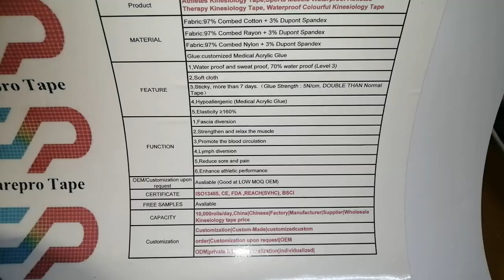nastro sportivo nastro antidolorifico articolareNastro atletico traspirante tedarikçi, Fabrika,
Customized shaped :Head、Neck、shoulder、Waist、knee、pain,etc.
FOR COMMON INJURIES:
The 6 Best Kinesiology Tapes On The Market ( the latest update ) kine...
How to use KT tape kinesiology tape ribs for rib pain and Injuries?
How to use kinesiology tape removal ?HOW TO REMOVE KINESIOLOGY TAPE
Silk Tape
But ,we also  accept small orders :
MATERIAL：
Fabric:97% Combed Cotton + 3% Dupont Spandex
FEATURE：
1,Water proof and sweat proof, 70% water proof (Level 3)2,Soft cloth3,Sticky, more than 7 days.
（Glue Strength : 5N/cm, DOUBLE THAN Normal Tape）4,Hypoallergenic (Medical Acrylic Glue)5,Elasticity ≥160%
FUNCTION
1,Fascia diversion2,Strengthen and relax the muscle3,Promote the blood circulation
4,Lymph diversion5,Reduce sore and pain6,Enhance athletic performance
cotton tape 5mm,Wholesale Kinesiology Tape Offer Printing Oem,4 inch foam sheet sofa foam price,Recommend Zcyd 300 Xl Other Sports Safety Rock Tape Kinesiology Chest Guard Universal Middle East,kt tape pre cut
what is kinesiology tape good for,Sports Rigid Tape Athletic Tape Sports Sports Tape Dispenser Finger Tape Sports Mds Sports Tape,BLUENJOY Hot Selling Colorful Sports Kinesiology Tape Muscle Tape Waterproof Kinesiology Tape,nu skin benefits,Self Cut Kinesiology Tape
Sport Tape Scissors,OEM accepted medical waterproof Custom Pre Wrap athletic Tape Cotton athletic Finger Tape,physio tape argos,Best Selling Products In Europe relieve pain therapy kinesiology supplier tape sports muscle tape,Muscle Sports Tape
Athletic Sports Tape Muscle Cure Kinesiology Tape,support tape for breasts,Premium Kt Tape Cotton Kinesiology Tape,sport medical tape scissors,physio tape patellar tendonitis
cotton tape 1/2 inch,Amazon Hot Sell Breast Lift Tape Invisible Push Up Stick Bra Boob Lift Tape Roll Waterproof Boob Tape With Box,kinesio tape upper calf muscle strain,can you reuse bandage wraps,Flexible Connection Weightlifting Cure Kinesiology Tape
Wholesale custom printed multicolor multifunction physics tape pain relief heat patch tape tmax kinesiology tape,sports safety promotion,